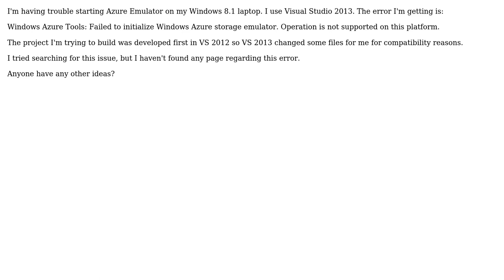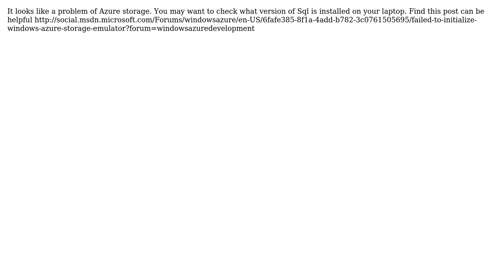Azure Emulator error: Operation is not supported on this platform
With thanks & praise to God, and with thanks to the many people who have made this project possible! | Content (except music & images) licensed under CC BY-SA | Music | Images & others | With thanks to user Mihai Medintu user Ajay Solanki and the Stack Exchange Network Trademarks are property of their respective owners. You are responsible for your own actions.